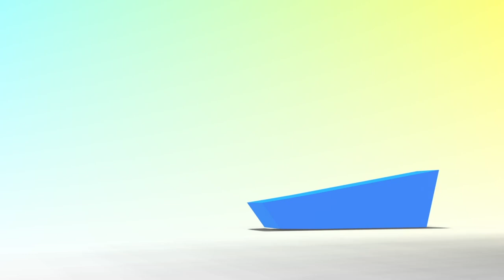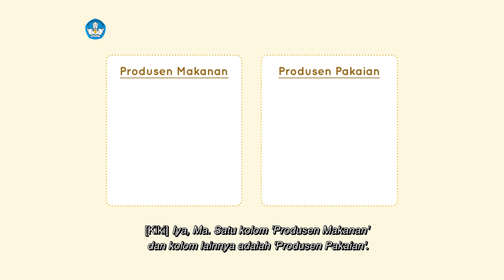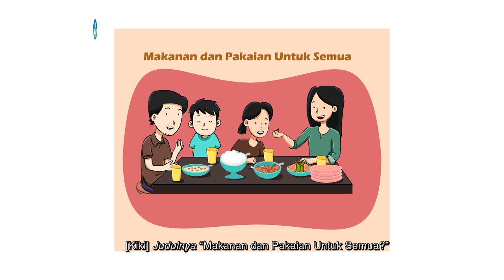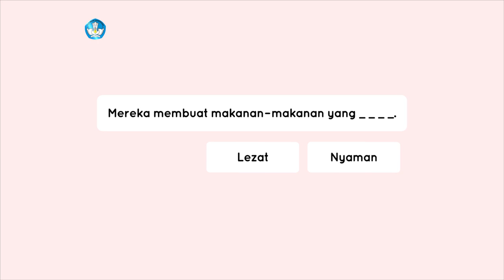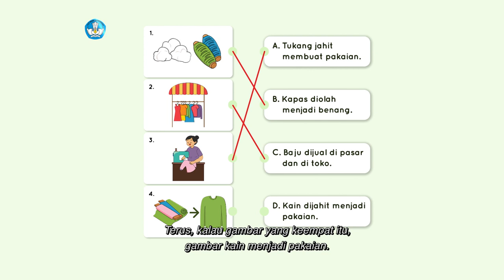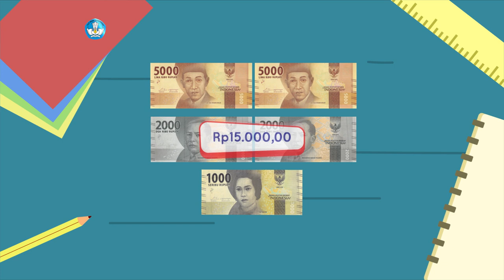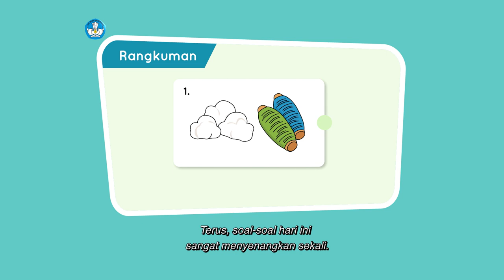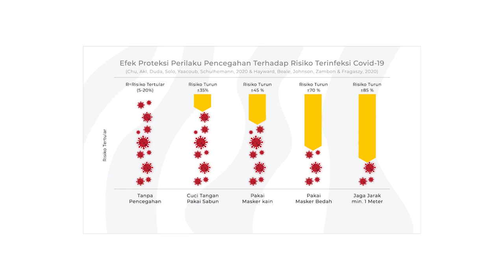BDR | SD Kelas II | Episode 67 - Jika Aku Seorang Produsen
Sinopsis

Kiki berandai-andai, jika menjadi produsen makanan, ia ingin menjadi produsen makanan apa? Kalau menjadi produsen pakaian, ingin menjadi produsen pakaian apa? Ternyata Kiki sudah tahu pilihannya! Setelah itu Mama mengajak Kiki menyimak cerita berjudul “Makanan dan Pakaian Untuk Semua”, dan mencocokkan gambar dengan kalimat. Mereka juga belajar menentukan kombinasi uang kertas dan uang koin dengan uang yang akan ditukarkan. Proyek Akhir Minggu sampai pada mengisi bagian yang belum lengkap pada buku jurnal, dan menggambar gado-gado yang telah dibuat Kiki bersama Mama.